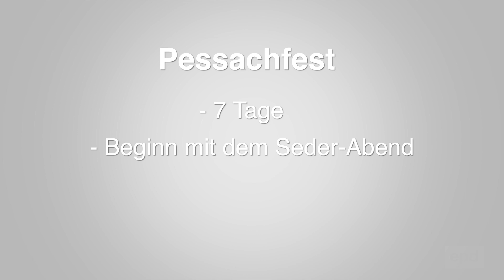Pessach erklärt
Das Pessachfest zählt zu den wichtigsten jüdischen Festen. Es dauert in der Regel 7 Tage und wird auch das „Fest der ungesäuerten Brote“ genannt. Aber was genau feiern Juden da eigentlich?